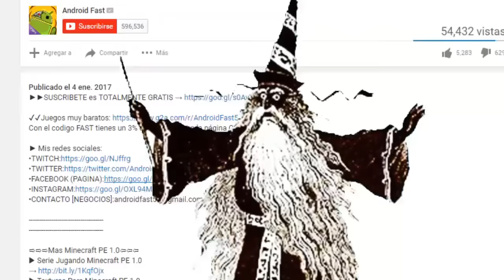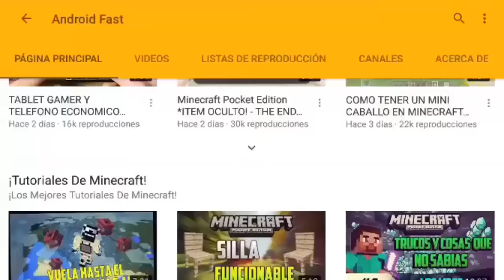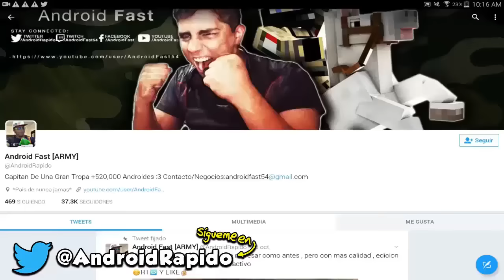5 COSAS QUE NO SABIAS QUE FUERON AGREGADAS EN LA NUEVA ACTUALIZACIÓN DE MINECRAFT PE 1.0.4 !